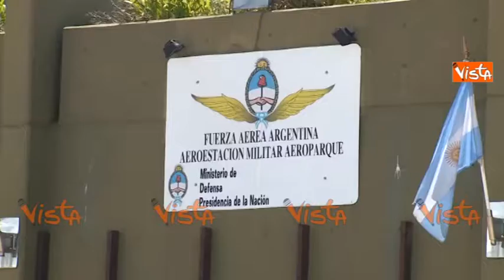L'ARRIVO DI RENZI A BUENOS AIRES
(Agenzia VISTA) - Buenos Aires, 15 Febbraio 2016 - Il Presidente del Consiglio, Matteo Renzi, a Buenos Aires. Courtesy Chigi